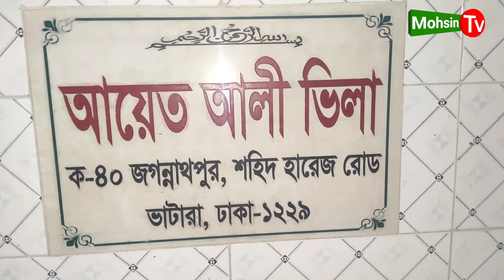অল্প দামে খামার থেকে কবুতর বিক্রি হবে ফেন্সি রেসার সিরাজীpigeon sell post MohsinTV 10-10-21 পার্ট 2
বারিধারা নদ্দা শহিদ হারিজ সড়ক। বাবুল ভাইয়ের ইমু নাম্বার 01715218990

তারিখ। ১০-১০-২০২১

দর্শক কবুতর কেনার আগে সাবধানতা মেনে চলবেন
যেই কোনো খামারি থেকে কবুতর কিনার আগে খামারে ও দোকানে গিয়ে কবুতর দেখবেন তার পরে কিনবেন। কবুতর ও পাখি অসুস্থ আছে কিনা সেটা ভালভাবে জিজ্ঞেস করবেন। কবুতর ও পাখি কিনে প্রতারিত হলে মহসিন টিভি দায়ভার নেবে না। ধন্যবাদ সবাইকে।

মহসিন টিভির ফেসবুক পেজ লিংক

যারা আপনাদের খামারের কবুতর প্রতিবেদনের মাধ্যমে বিক্রি করতে চান তারা এই নাম্বারে যোগাযোগ করুন।
MohsinTV.